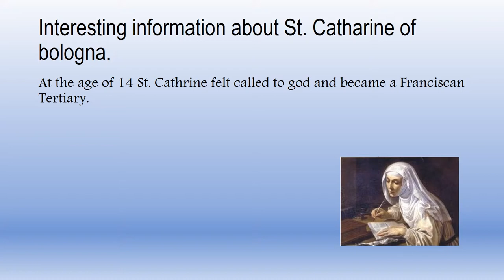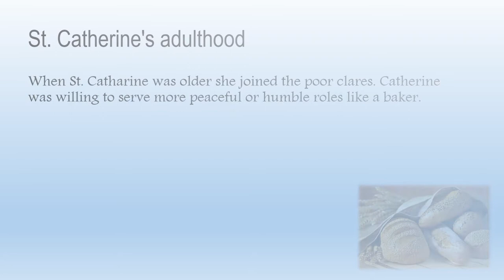St Catherine of Bologna KL